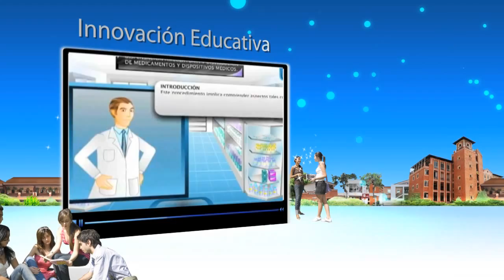Conócenos... ¡UNAB Virtual, educando hacia el futuro!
UNAB Virtual es la unidad de apoyo académico Universidad Autónoma de Bucaramanga responsable de diseñar, desarrollar e implementar acciones de formación educativa innovadoras para las modalidades virtual y presencial usando las Tecnologías de Información y Comunicación.

Los contenidos de estudio de nuestros cursos y módulos virtuales se desarrollan a través de actividades de aprendizaje flexibles y pensadas para que el estudiante logre desarrollar las competencias y habilidades propuestas en la formación, con materiales como videos, lecturas y animaciones que permitan la comprensión de las diferentes temáticas.

Nuestro compromiso social nos ha llevado a realizar procesos educativos (básica y media) con incorporación de TIC en el ámbito regional y nacional, contribuyendo a la disminución de la brecha digital en Colombia.

- Únete a nuestra red en LinkedIn: linkd.in/Pn2eRv